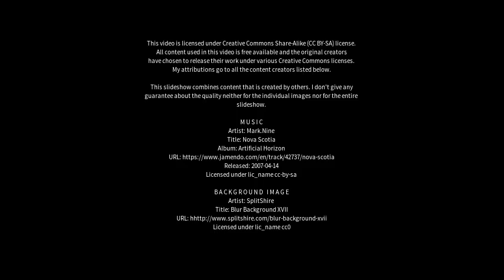Best places to visit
Best places to visit - Mirano (Italy) Best places to visit - Slideshows from all over the world - City trips, nature pictures, etc.